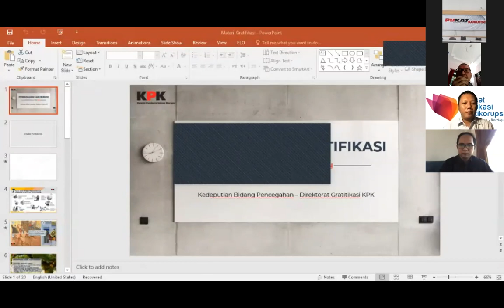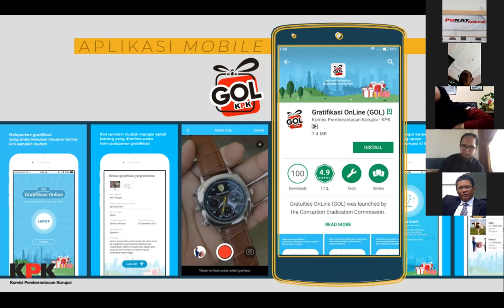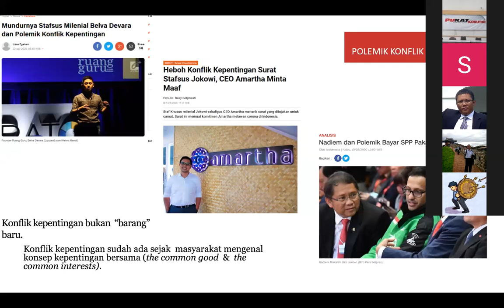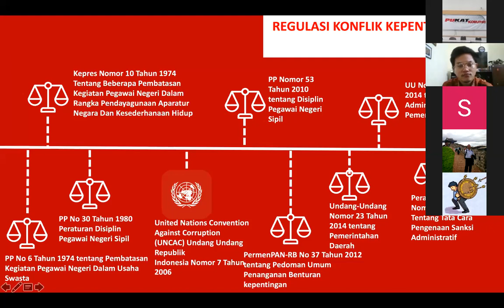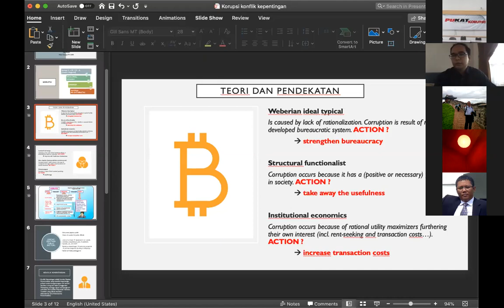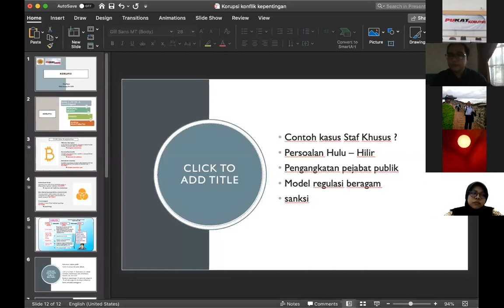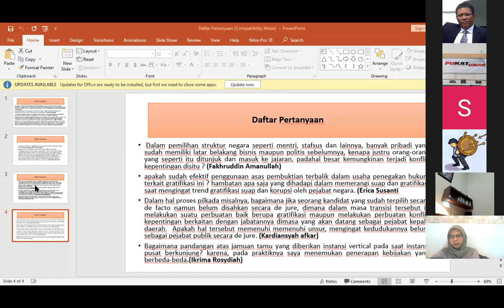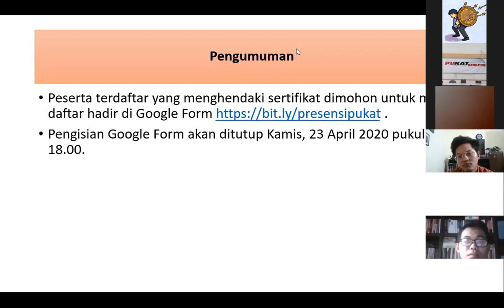Kuliah Online Gratifikasi, Benturan Kepentingan dan Korupsi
Pukat UGM bekerja sama dengan Direktorat Gratifikasi, Direktorat Litbang, dan Pusat Edukasi Anti Korupsi KPK pada 23 April 2020 telah mengadakan kuliah online “Gratifikasi, Benturan Kepentingan, dan Korupsi”. Kuliah online tersebut diselenggarakan melalui aplikasi zoom dengan pengajar dari perwakilan KPK dan Pukat UGM.

Pemateri:

-Sugiarto (Direktorat Gratifikasi KPK)
-Wahyu Susilo (Direktorat Litbang KPK)
-Oce Madril (Direktur PUKAT UGM)